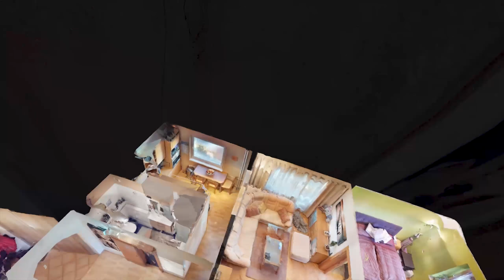Video a 3D sken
Mimochodom: tento byt som predal za 3 dni vďaka 3D videu